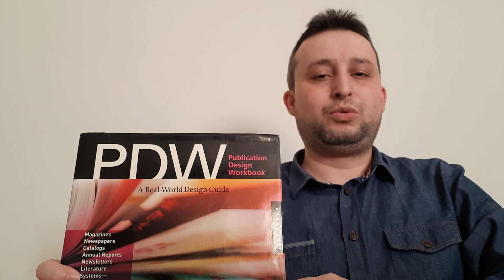Kitap Çekilişi | Son katılım Tarihi 22 Mart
Kitap çekilişine katılmak için hesabımı takip edin. Gönderiyi beğenin ve 3 arkadaşınızı etiketleyin.

Son katılım tarihi 22 Mart 2019 Cuma. Sonucu 25 Mart 2019 Pazartesi günü açıklayacağım.

Kazanan arkadaşa (yurtiçi olmak kaydıyda) kitabı ücretsiz olarak gönderiyorum.